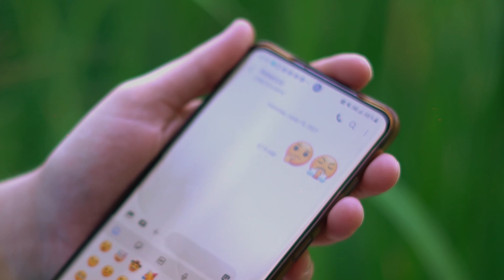Zoe Kelly Acting Reel 8.16.2021